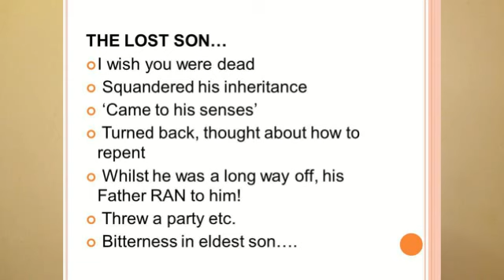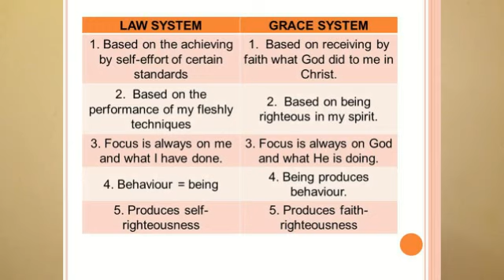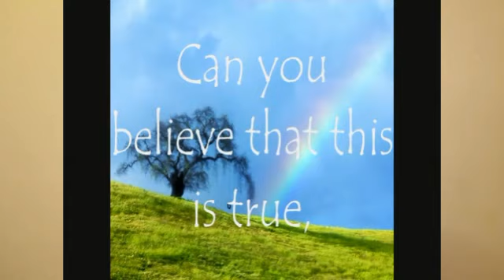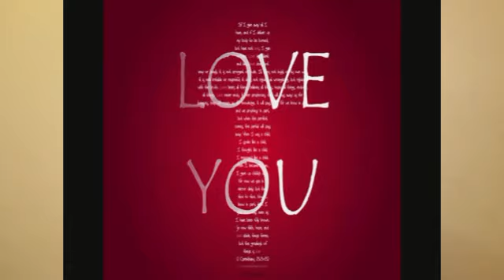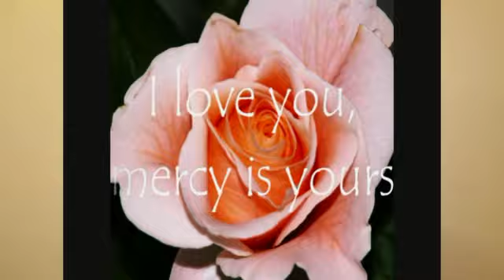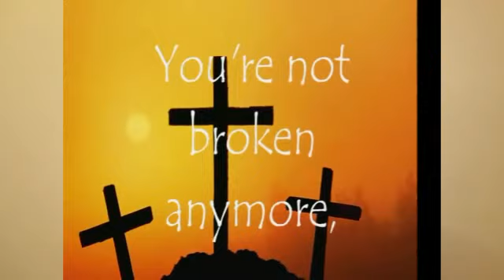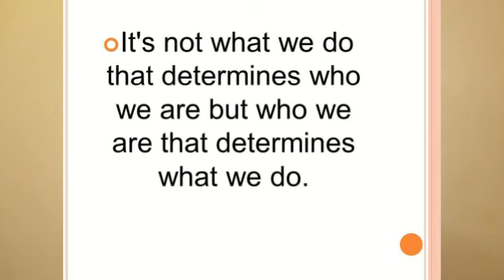22 June 2014 Chris Page - Servant or Son?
Produced for Christ Church Billericay, Chris Page - founder of cards from Africa, speaking at Christ Church and asking the question, "Are you a servant or a son (a child) of God?" This was a really lovely talk from Chris!